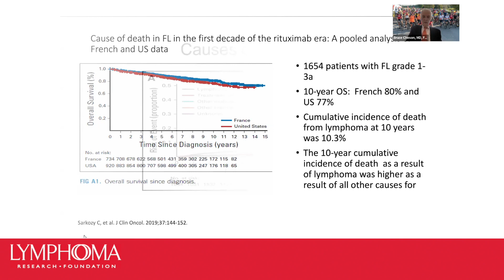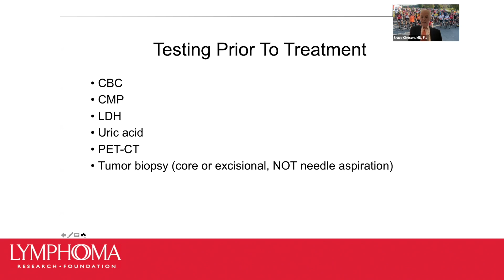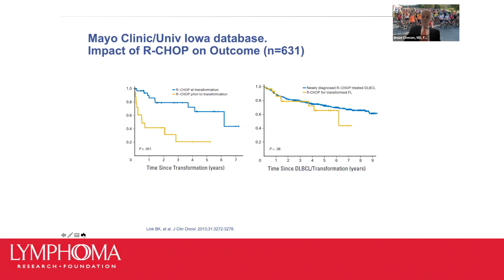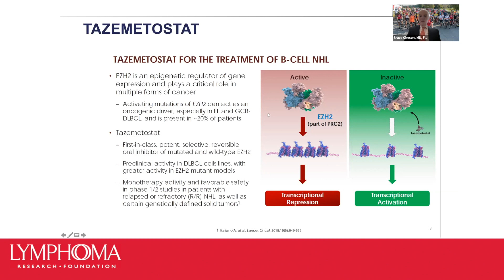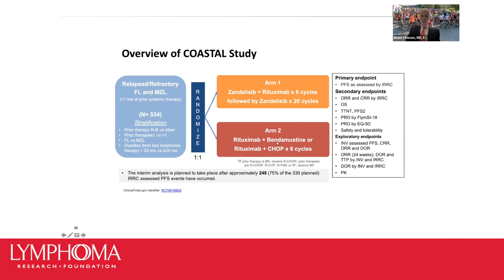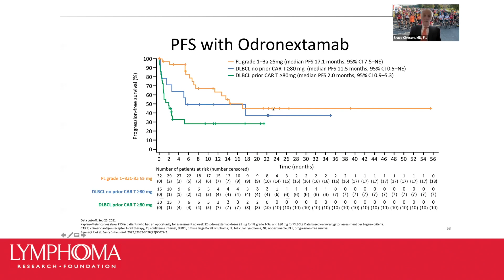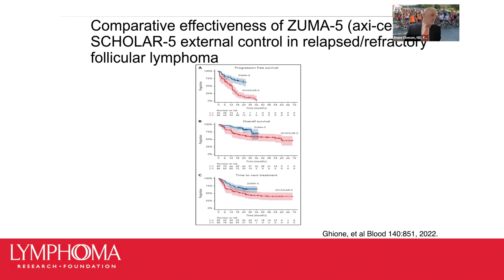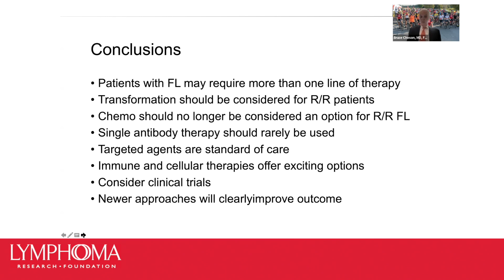Relapsed and Refractory Follicular Lymphoma